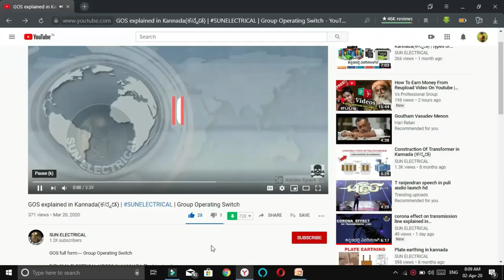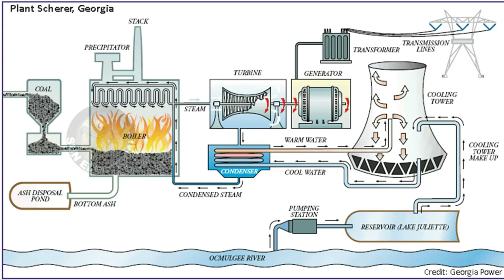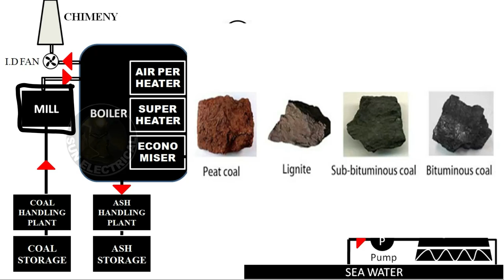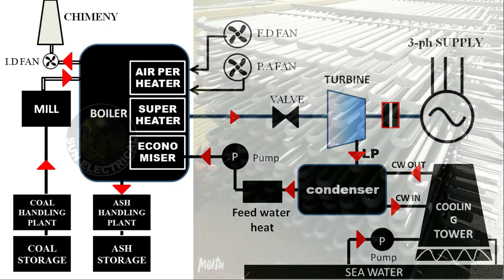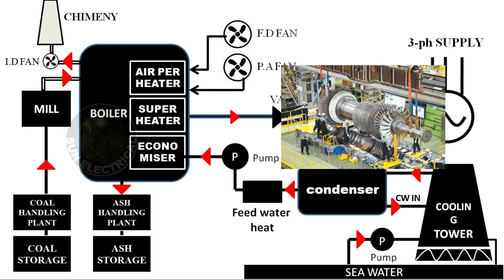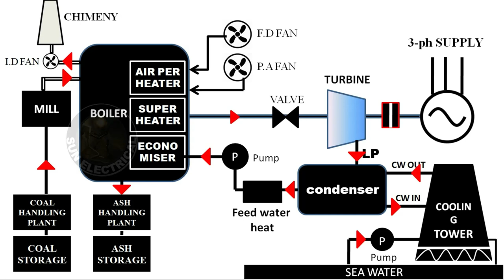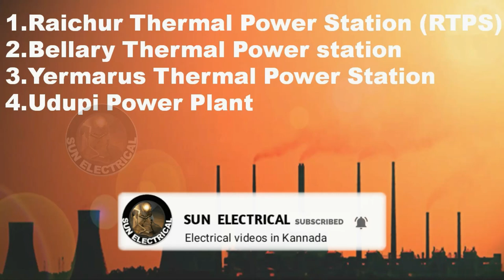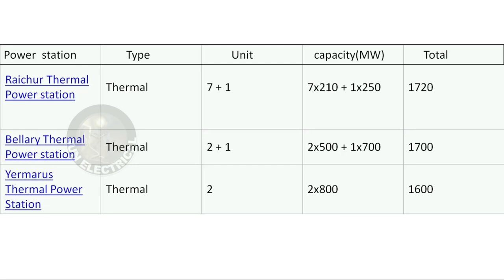Thermal power plant working & construction in Kannada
A thermal power station is a power station in which heat energy is converted to electric power. In most places the turbine is steam-driven. Water is heated, turns into steam and spins a steam turbine which drives an electrical generator. After it passes through the turbine the steam is condensed in a condenser and recycled to where it was heated. This is known as a Rankine cycle. The greatest variation in the design of thermal power stations is due to the different heat sources; fossil fuel power generation, though nuclear heat energy, solar heat energy, biofuels, and waste incineration are also used. Some prefer to use the term energy center because such facilities convert forms of heat energy into electrical energy.[1] Certain thermal power stations are also designed to produce heat for industrial purposes, for district heating, or desalination of water, in addition to generating electrical power.